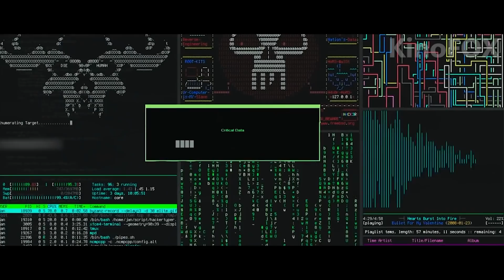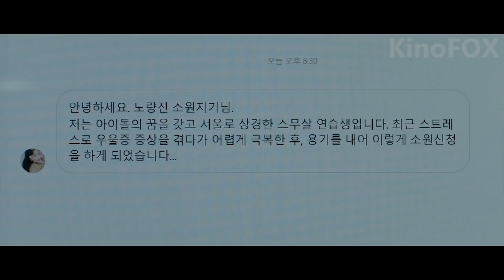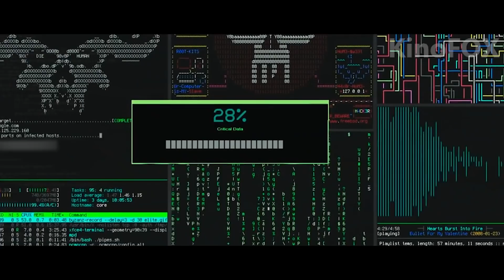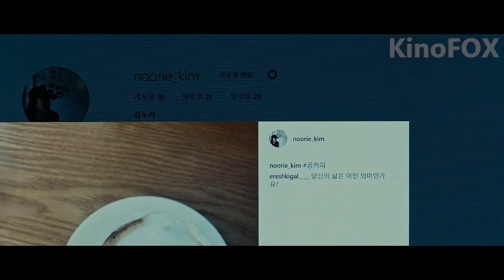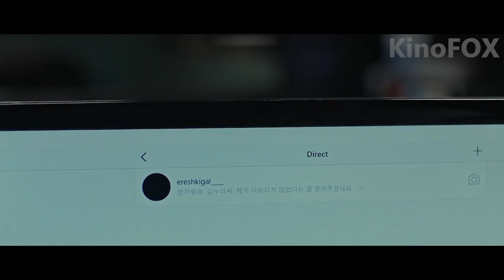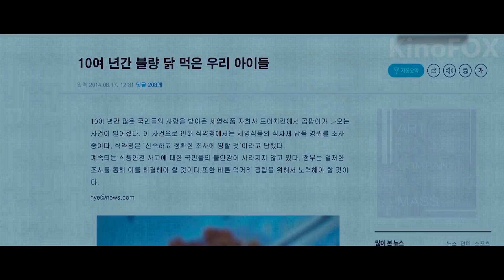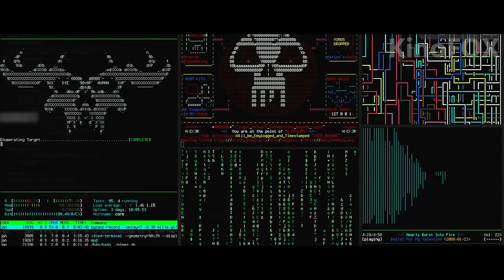Неизвестный отправляет своим жертвам 1 сообщение, после которого они себя...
Фильм корейского режиссера Квак Чона объединил в себе несколько жанров - триллер и криминальный детектив. И напомнил о том, что только неравнодушие к чужой беде может помочь справится с таким страшным врагом – как…интернет!